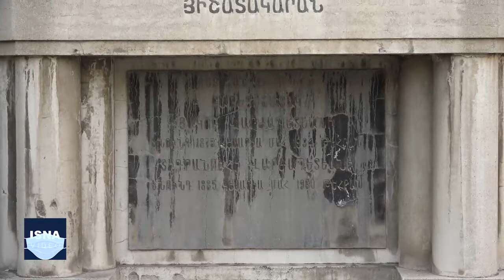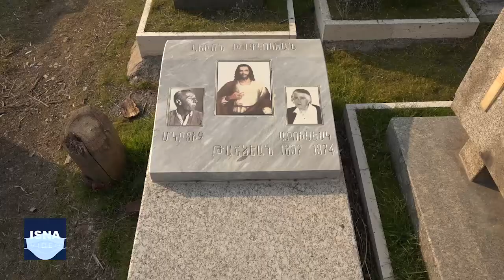وضعیت آرامستان ارامنه دروازه دولاب؛ سنگ‌ها سالم است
مدت کوتاهی پس از انتشار خبر ساماندهی آرامستان ارامنه در محله دروازه دولاب تهران، تصاویری با عنوان تخریب آن منتشر شد؛ عکس‌هایی که طبق آنها به نظر می‌رسید برخی از سنگ‌قبرهای تاریخی و با ارزش این آرامستان به دلیل اجرای نادرست طرح، آسیب دیده‌اند؛ اما تصاویر تازه از این مکان تاریخی نشان می‌دهد که تخریبی انجام نشده است؛ هرچند که اعضای خلیفه‌گری ارامنه تهران از شهرداری و میراث فرهنگی انتظار نظارت بیشتر و بهتری دارند.